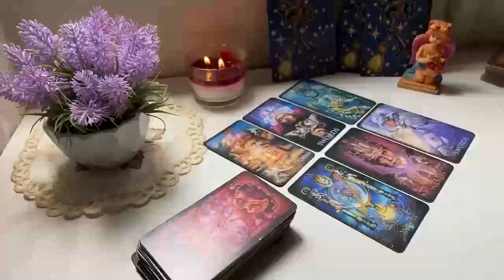AQUARIUS MY GOD 😱 SOMETHING BIG WILL HAPPEN ON FRIDAY U MUST BE CAREFUL....! JUNE 2024 TAROT READING